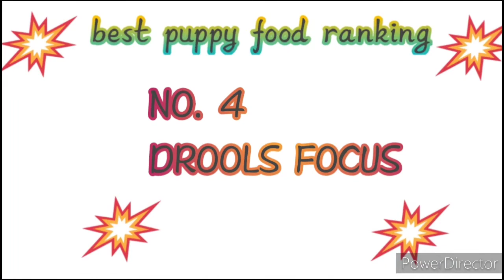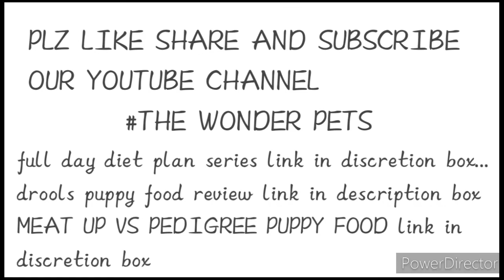Top 10 best puppy food 🐕🐶